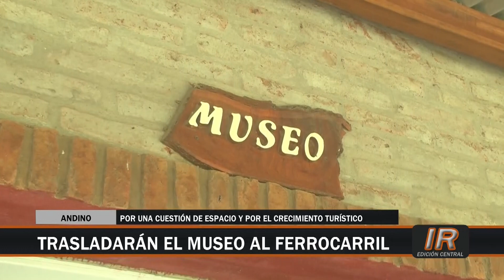Traslado del Museo Histórico y Paleontológico andinense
Nuevo destino para el Museo Histórico y Paleontológico "Tito Zuddas", que se está mudando hacia la ex estación ferroviaria andinense.